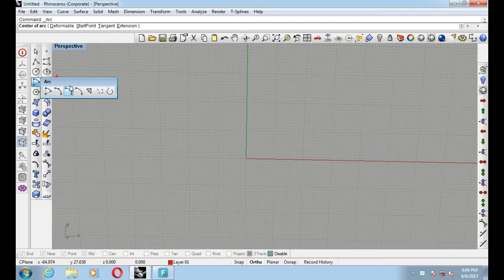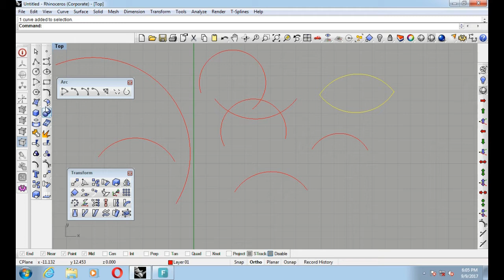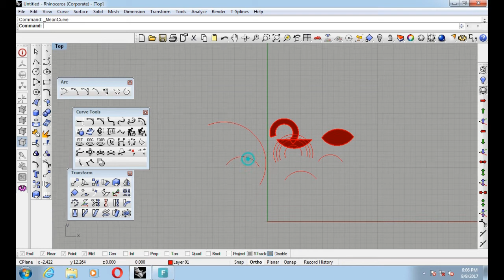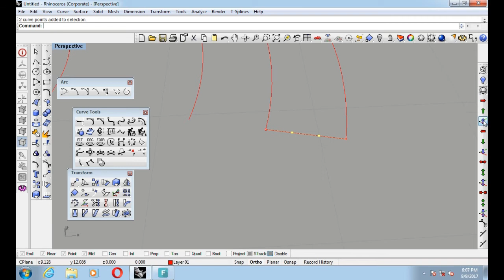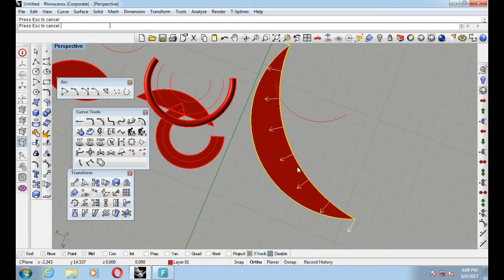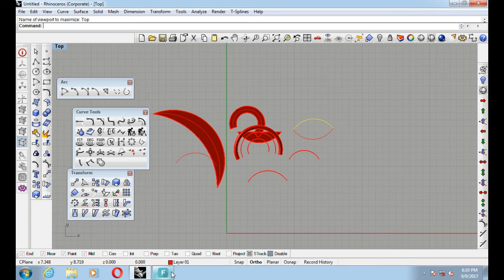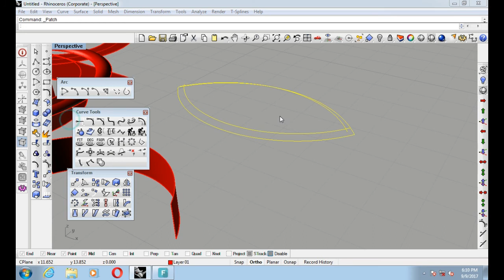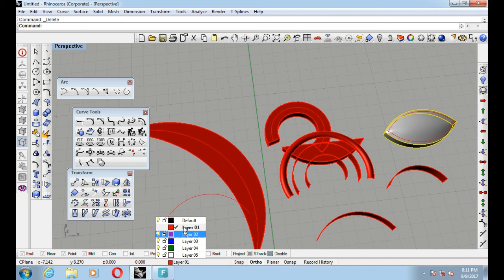basic toolbar overview rhino cad 3D jewelry cad design basic advance part 8 Hindi